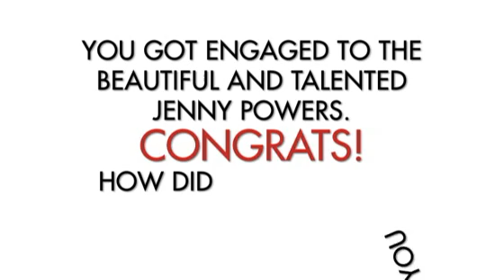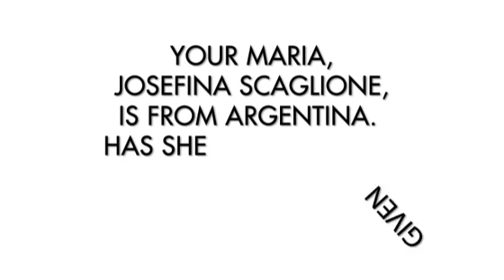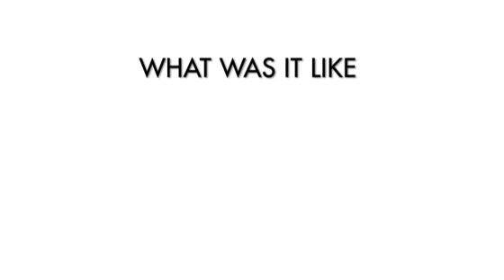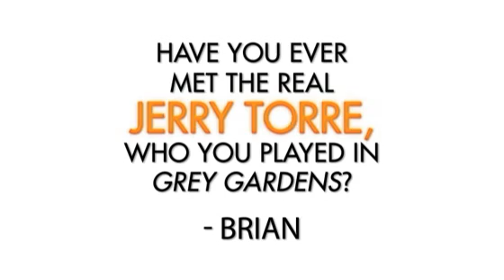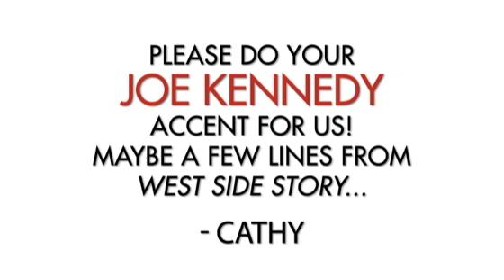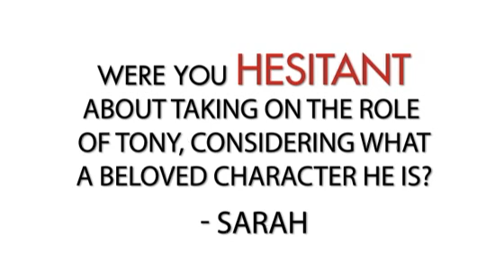Ask a Star: Matt Cavenaugh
The WEST SIDE STORY lead answers your questions.